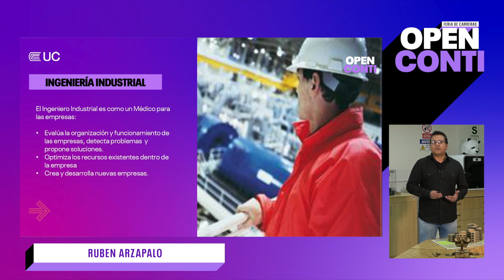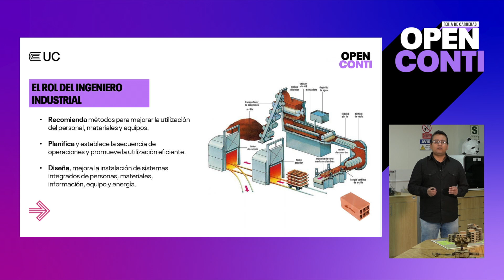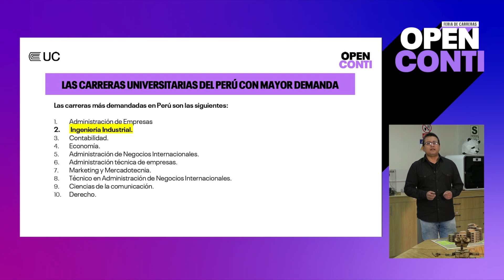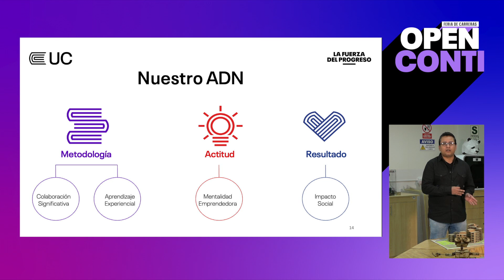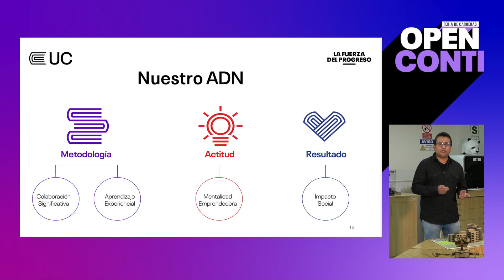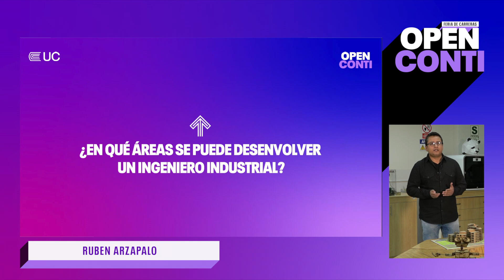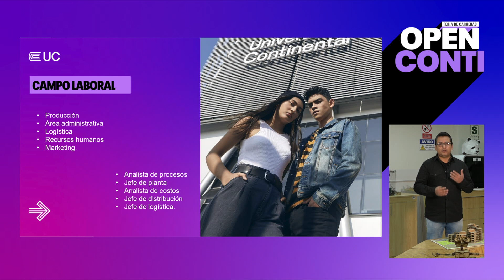OPEN CONTI PRESENCIAL | INGENIERÍA INDUSTRIAL | RUBEN ARZAPALO Y MALU CANALES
El 17 de noviembre fue nuestro OpenConti modalidad Presencial, vive lo mejor de nuestra Feria de Carreras UC con la ponencia del docente Ruben Arzapalo y la docente Malu Canales , de la carrera de Ingeniería Industrial.